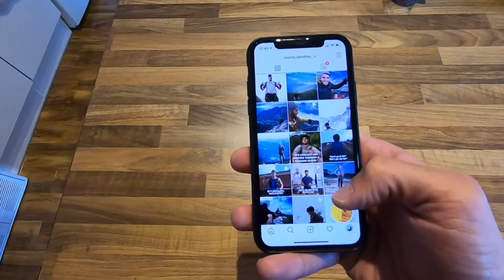Quarantine Adventures in Snowdonia, via Instagram.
Quarantine Boredom is setting in, it’s time to escape on another adventure in via Instagram.